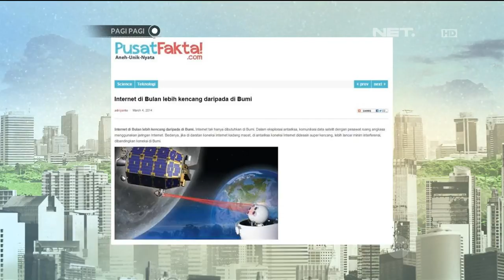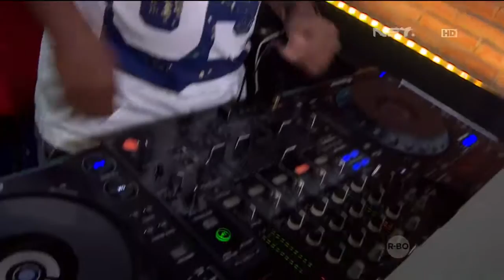Pagi Pagi 15 Juni 2015 Part 3/5 - Komar dan Sandy - Pengalaman Membuat Mobil Hybrid